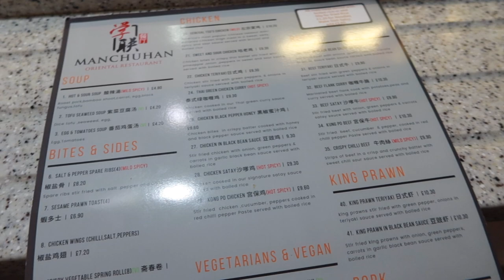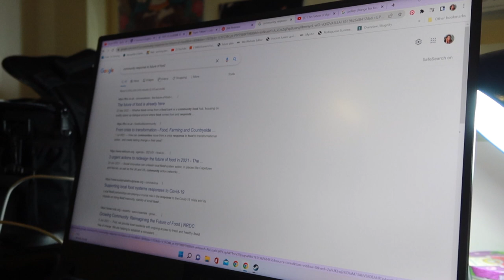WEEKEND VLOG| Loughborough Design Student (kpop, street dance, performance, food, UK )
Welcome back! I know I haven't posted for a long time, I started studying in Loughborough University and I joined my dance societies. I will try to film more consistently and share my Uni experience!

Music Credits
Good Day- NEFFEX